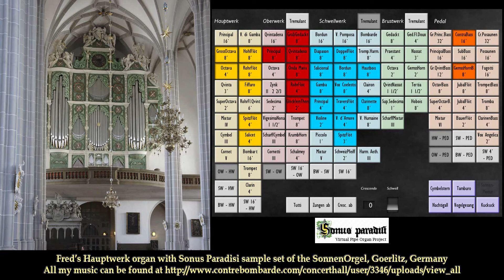Psalm 120, Cor van Dijk & Marco den Toom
Compilatie van de inleidingen, koralen en gemoduleerd tussenspel van de psalmboeken van Marco den Toom en Cor van Dijk
Compilation of preludium, chorals and modulated interludium from the psalm books of Marco den Toom and Cor van Dijk